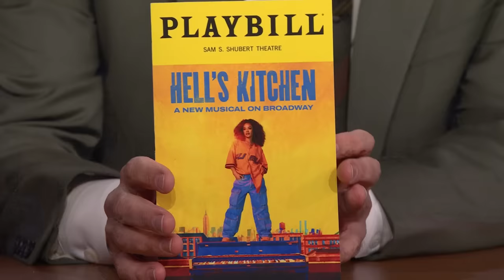Trump Grifts Donors to Pay Legal Fees, Mike Johnson’s Major Marjorie Taylor Greene Problem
Jimmy addresses the latest news, like the deadline for Trump to pay his $464 million judgement closing in, Marjorie Taylor Greene filing a motion to oust House Speaker Mike Johnson and Walmart beginning to sell high-end products.